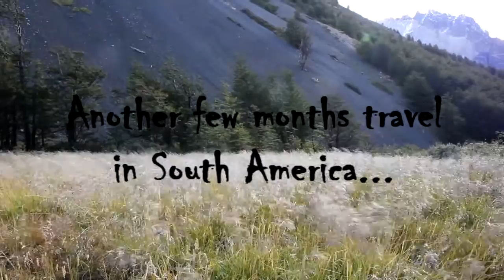Travels in South America II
This is a quick video highlighting the last few months of my travels throughout the Southern Cone of South America. I hope you like it! Cheers.